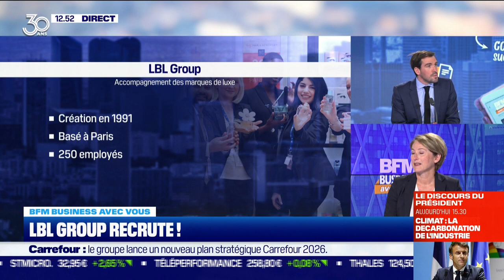LBL Group recrute 200 postes !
Promoteur de vente, Esthéticienne, Merchandiseur, Ambassadeur de marque, Maquilleur/euse - Lucile Boiron, présidente de LBL GROUP